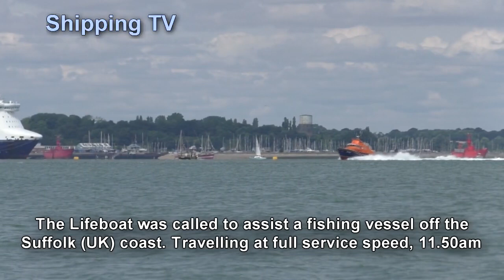RNLI Harwich Lifeboat out on a shout, 11.50am, 26 July 2016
Although this page is all about ships, it's worth watching a smaller vessel as the RNLI Harwich Lifeboat passes through Harwich Harbour at full service speed at 11.50am, on Tuesday 26 July 2016, responding to a call from a fishing vessel off the Suffolk (UK) coast.
Today's weather is beautiful, but this Lifeboat and her crew would make the same effort in any weather and conditions to save life at sea . . as would all of the RNLI's UK Lifeboats and crews.